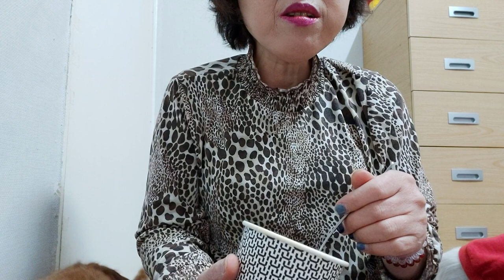양심이중요해요#😟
안녕하세요제가 실방도 유친님들배려을많이해요알게모르게유친님들좋아요누르고 풀시청해요 왜 요즘 저에게 실방시작도하기전 싫어요 누르는지 모르게서요 저는남한테 싫어요 여태껏 사는동안 열심히 제가많이 아픈사람이라 아픈분 유기견길냥이들돌봐요 되도록 싫어요 누르는것 보다 좋아요가 좋찮아요 어느실방에가도요 싫어요는 자기의 얼굴이나 같아요 인격이잖아요 자기 가슴에 손을반성해요 양심이있서면요 유친님들 알게 모르게 응원하는데 앞으로 배풀면서 웃서면서 열심히 같이가요 행복한하루 되세요 감사합니다